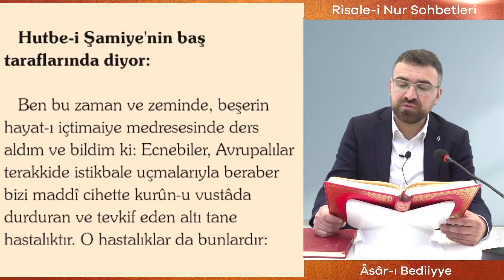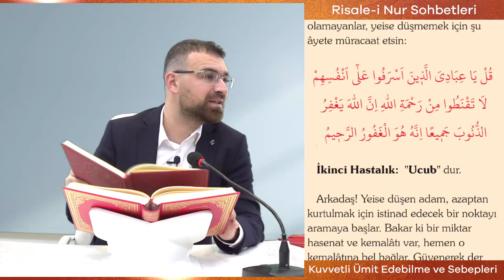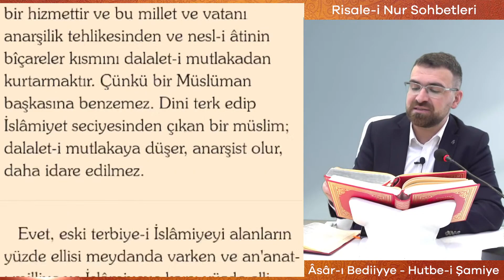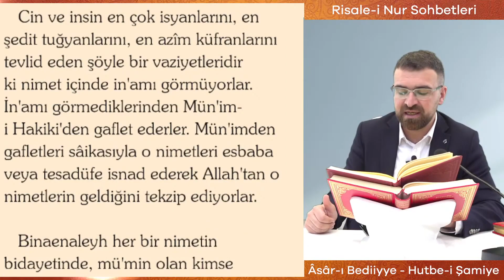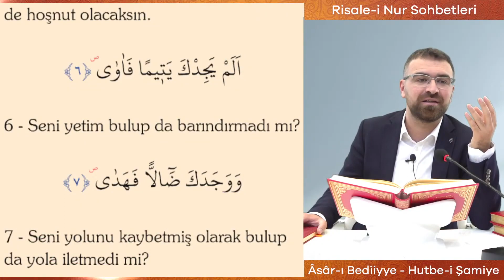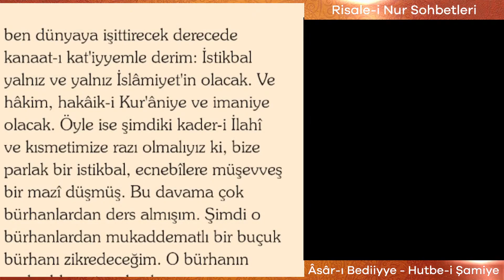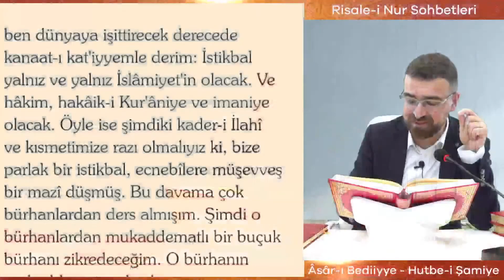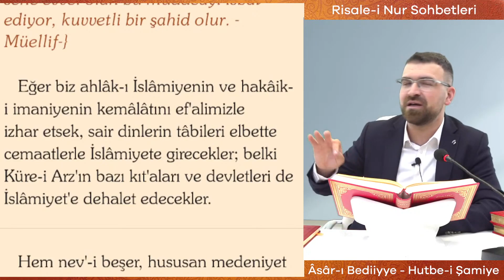Mehmet Emin Delek - Âsâr-ı Bediiyye - Hutbe-i Şâmiye - Kuvvetli Ümit Edebilme ve Sebepleri